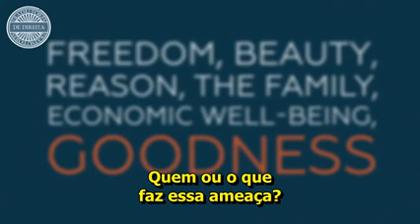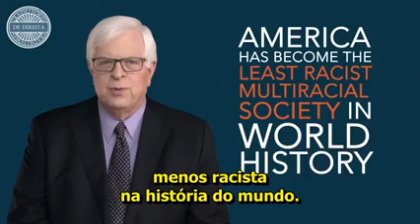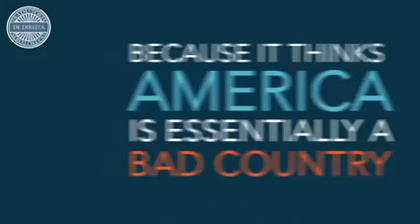Pense nisso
Vídeo de Laerth SILVA